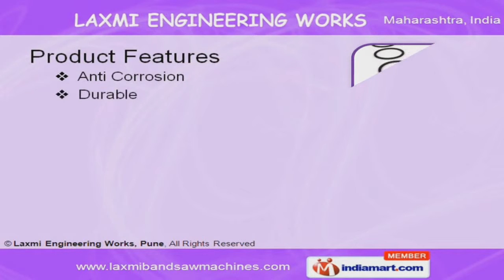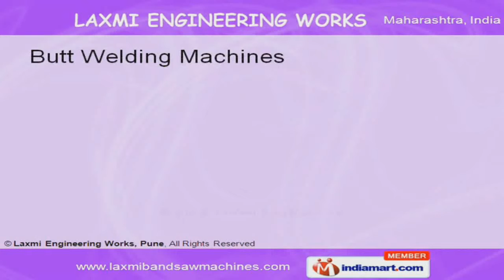Metal Cutting Band Saw Machine by Laxmi Engineering Works, Pune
Welcome to Laxmi Engineering Works, Manufacturer & Exporter of Metal Cutting and Butt Welding Machines. The company was established in 2006, at Pune. Our infrastructure is spread across a vast area with high installed capacity that allows us to meet the bulk orders in set time frame.Specialized R&D wing, Easy payment modes and Client centric approach are some of the factors that set us apart from our competitors.Our team comprise of Quality Analysts, Machine Operators, Well Versed Designers & Engineers.Anti Corrosion, Chemical Resistance, Dimensional Accuracy and High Compressive Strength are some of the features of our products.We offer a wide range of Bi - Metallic Band Saw Blades, Butt Welding & Metal Cutting Band Saw Machines. Our Metal Cutting Band Saw Machines are sturdy in construction and requires negligible maintenance.We are specialized in offering a wide range of bi-metallic band saw blade, which is considered an ideal tool for re-sharpening.Being precision engineered and optimum in performance, our butt welding machines can easily weld parts with different thickness.